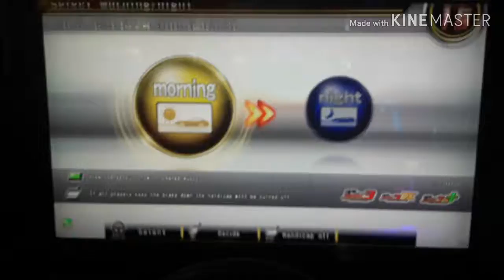4 Way VS Battle // WMMT5DX+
Random 4 way VS battle.
▼ expand me ▼